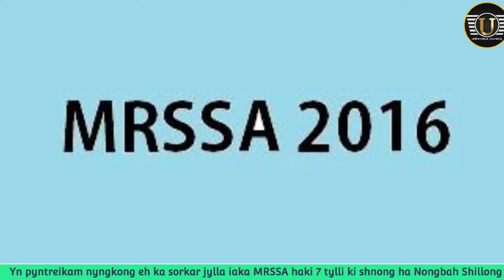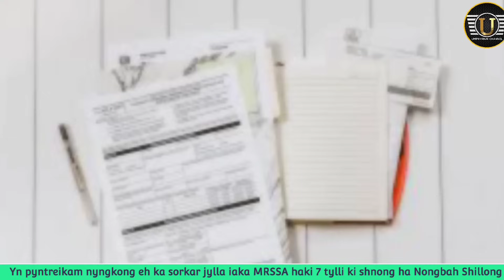Bthah ka Sorkar ïaki Trai ïing/Nongshong wai haki 7 tylli ki shnong ban pynrung kyrteng noh ha MRSSA